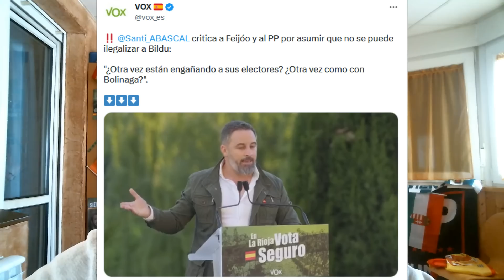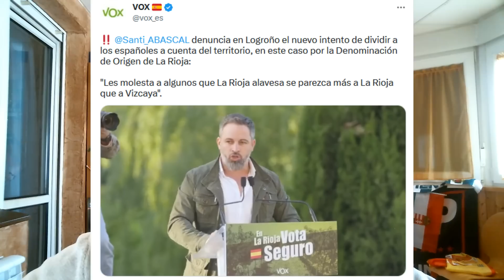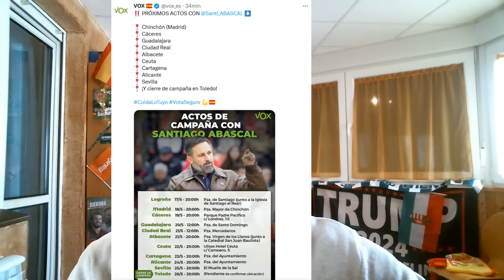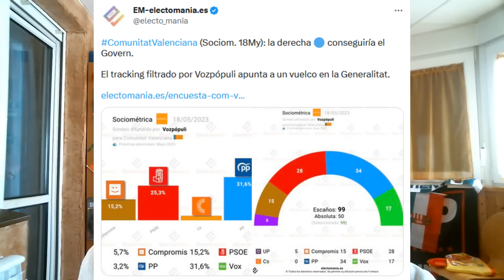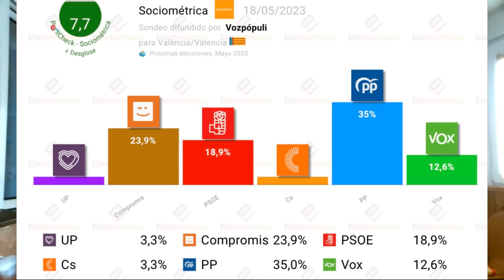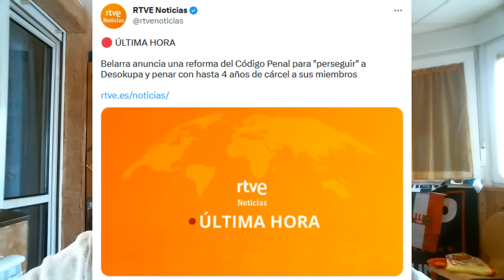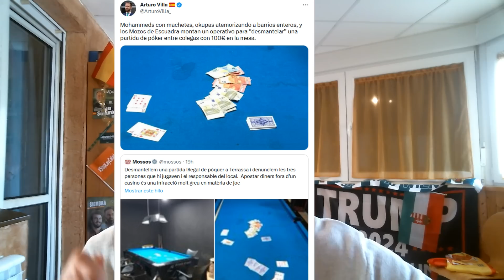¡VOX SE DISPARA EN SONDEOS, ABASCAL ARRASA AL PP DE FEIJÓO E ¿ILEGALIZARÁ PODEMOS A DESOKUPA?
Bienvenidos a RoberSR!!! Nuevo vídeo en el canal comentando los últimos sondeos publicados a nivel autonómico y municipal para Valencia, que muestran un gran crecimiento de VOX. A nivel autonómico, los de Abascal conseguirían el 16% de los votos y 17 diputados y a nivel municipal, se harían con 4 concejales. En ambos casos, podrían sumar mayoría absoluta con el PP. Además, veremos los enésimos retratados de Abascal al PP de Feijóo y como Podemos quiere ilegalizar a Desokupa. Todo esto y mucho más en el vídeo de hoy!!!